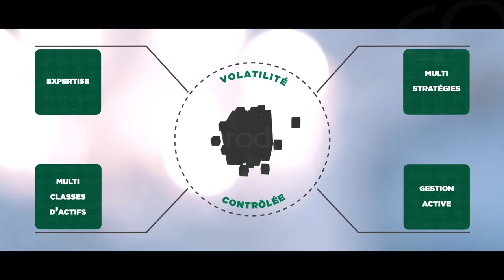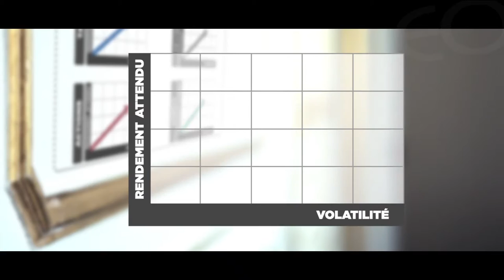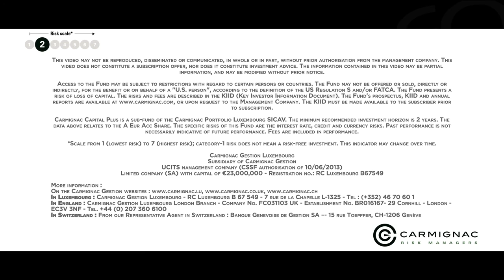CARMIGNAC - Capital Plus (486)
Carmignac Gestion a confié à EOProduction la réalisation d'un film consacré à leur produit Portfolio Capital Plus.
Une interview de Carlos Galvis.

Année de production : 2015
Thème, format : produit, interview